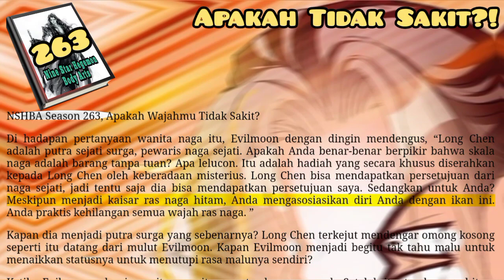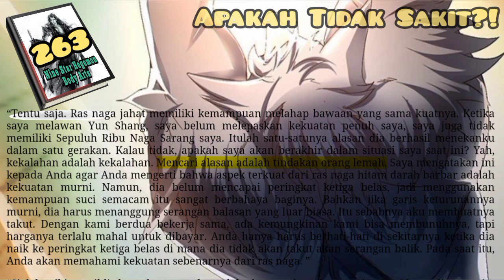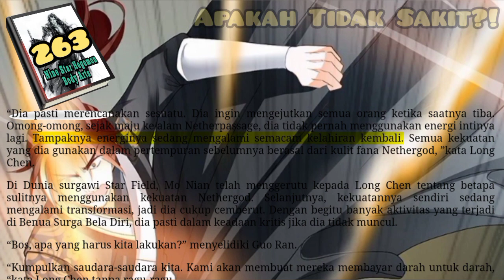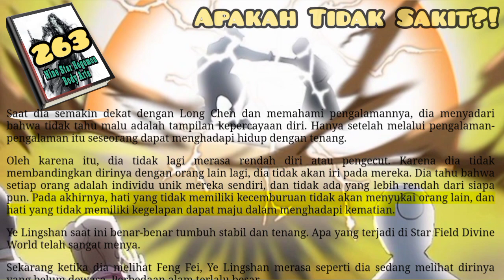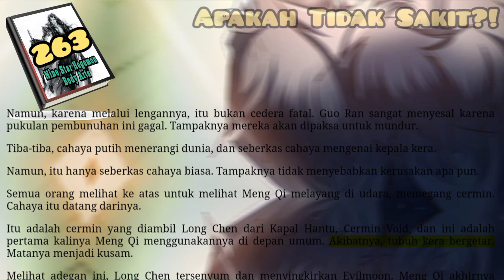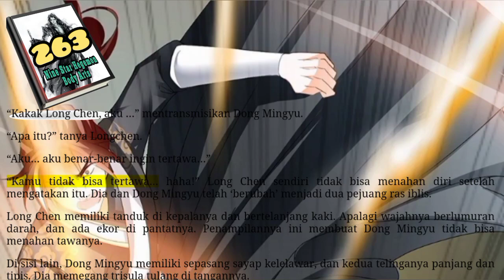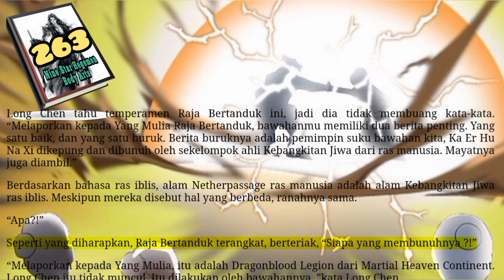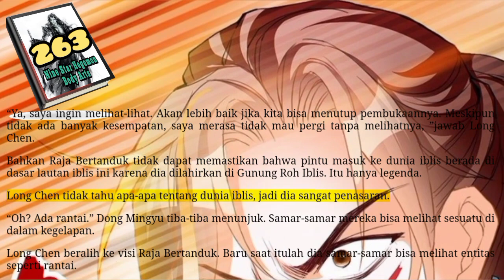Apakah Tidak Sakit, NSHBA 263